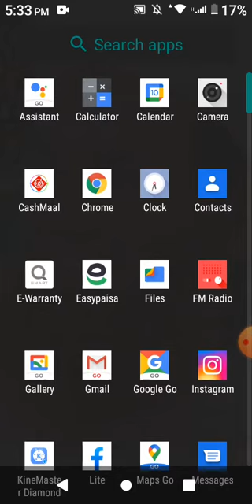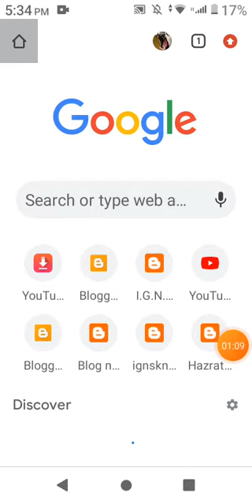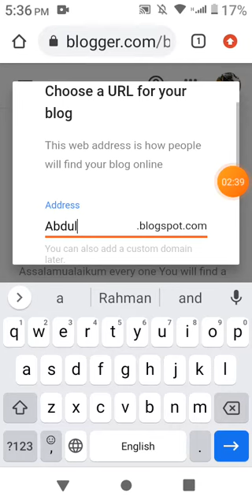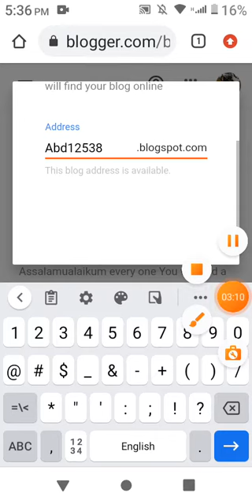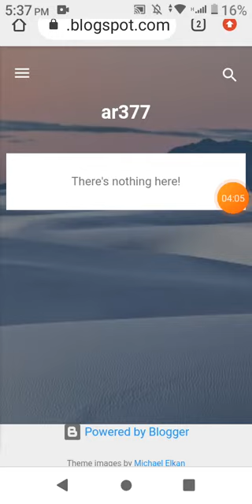How to create own website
Assalamualaikum everyone

Iss video ma ap jany gy k apni khud ki website kaisy bnaty ha or iss sy paisy kaisy kmaty ha

iss ma ap ko website blogger sy bnany ki full details send ki ha please full watch kry or apni website free ma bnaya

My own website 👇👇👇
IgnsKnowledge.blogspot.com

Allah Hafiz